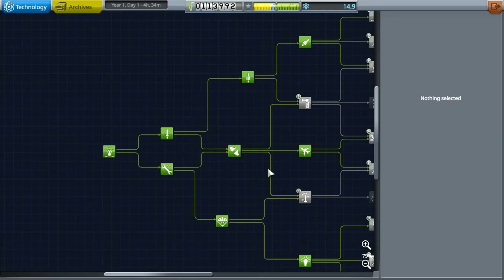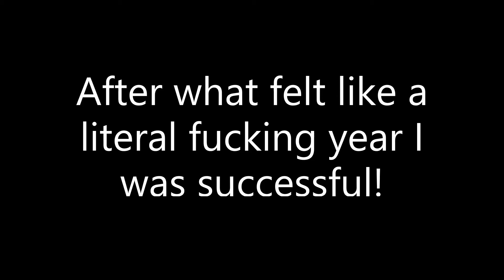KerbalSpaceProgram-But I'm Stupid and want to die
uhhh KSP dur